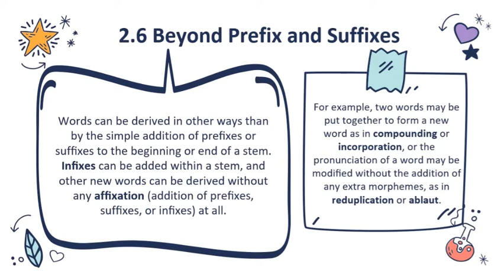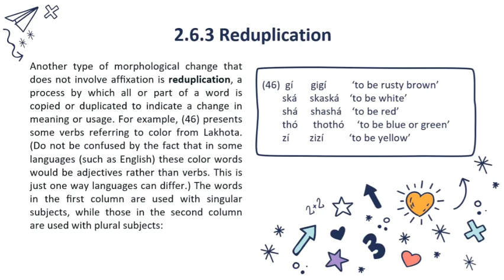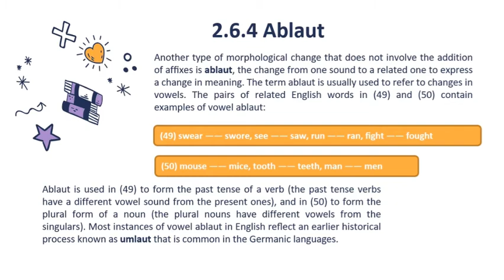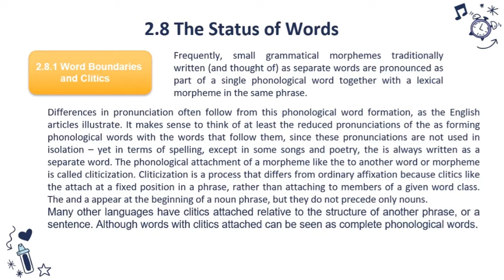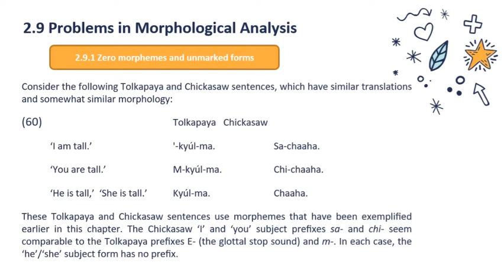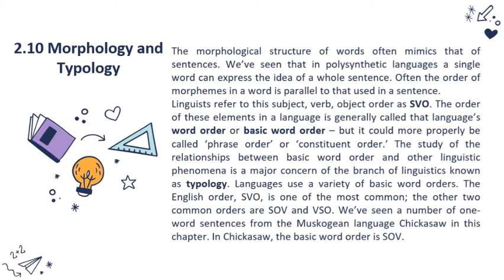MORPHOLOGY PART II (GROUP 4)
hi all, here is our video's about morphology part 2.

lecturer : Yuna Tresna Wahyuna, S.Pd.,M.Pd.

our member :
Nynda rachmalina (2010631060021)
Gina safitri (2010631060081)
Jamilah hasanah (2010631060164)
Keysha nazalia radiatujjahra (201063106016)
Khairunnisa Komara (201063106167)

happy watching 😃